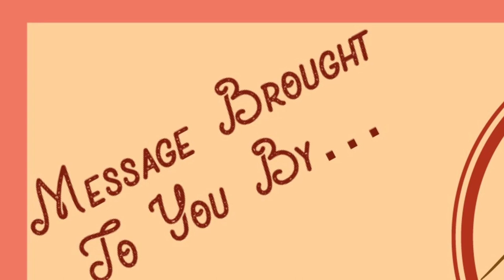The Call To Lead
Joshua 1:1-9
"The Call to Lead" (final edit)